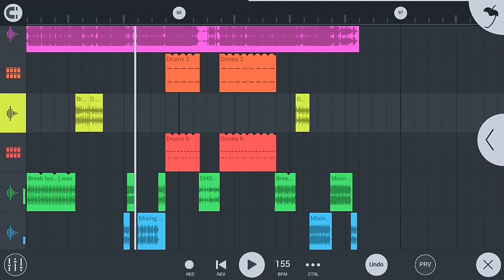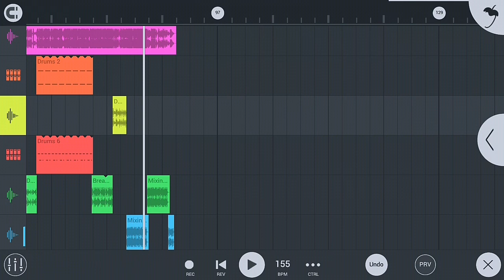Pawan Singh New Bolbam Dj Malai Music No Voice Tag Dj Song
Note image & original song used in this video may be copyrighted to their respective owners so, please don't take down the video we requesteing to kindly (comment on this video) we would delete it at soon possible do Like II comment II subscribe